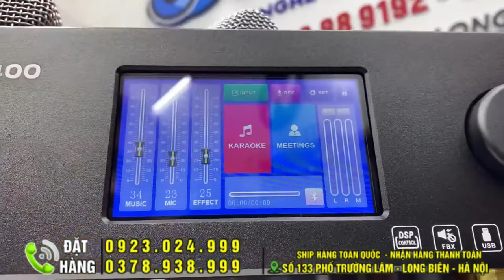Đẩy công nghệ số SH 9400 Gói gọn 5 trong 1 .Hay hơn số dễ chỉnh hơn cơ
Hotline/Zalo: 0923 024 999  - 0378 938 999 Lorem audio - Âm Thanh Số
© Bản quyền thuộc về J Lorem audio - Âm Thanh Số, nghiêm cấm sao chép dưới mọi hình thức.
Lorem audio có rất nhiều hình thức mua hàng cho các bạn lựa chọn
🌈COD
🌈Mua hàng trực tiếp tại showrom Lorem audio số 133 Phố Trường Lâm, Long Biên, Hà Nội
Lorem âm thanh số
Lorem_audio_âm_thanh_sốBộ 37tr200 Nghe 1 Lần Là Nghiện và có gì Đặc Biệt . loa g1000 plus Chất Thật : 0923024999